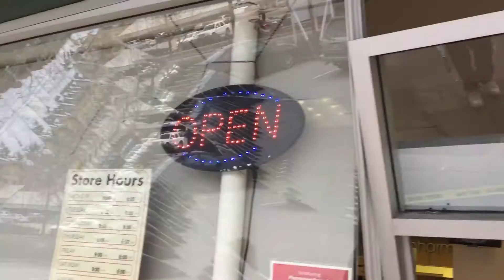Pharmasave Tsawwassen Car through window damage